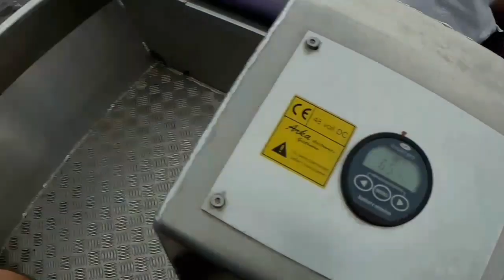Giethoorn Hollanda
Hollanda'nın masalsı köyü Giethoorn'dayım.Araçlar için bir yolun olmadığı bisiklet, bot yada yaya olarak gezebileceğiniz su ve kuş seslerinden başka bir ses duyamayacağınız bir köy burası.Amsterdam a yaklaşık 120 km mesafedeki köyün yol tarifi de google maps le şu şekilde.
Mutlaka görülmesi gereken yerler listenizde olmalı.İyi seyirler